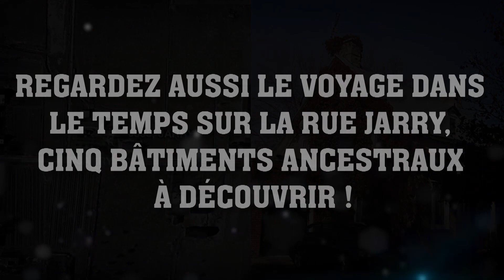Voyage dans le temps : En 1947 au Boisé-Jean-Milot et sur le boulevard Métropolitain, Anjou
Géolocalisation en temps réel, comparatif entre le présent et les photos aériennes de 1947. Localisation de l'ancien lit du Ruisseau Molson et de deux bâtiments qui étaient là en 1947 : 7401, boulevard Métropolitain; 8351, boulevard Métropolitain. Départ : À un endroit qui était un grand champ à l'époque, la campagne ! Au coin des rues Bélanger et Langelier à Montréal.

Musique et vidéo : Renard frak.